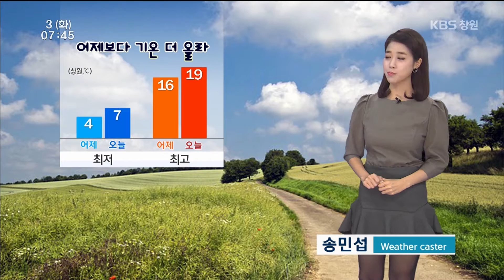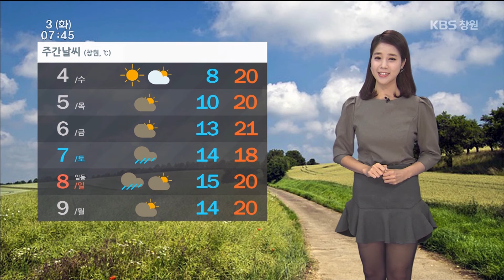[경남의 날씨] 2015.11.03.(화) 기상 정보